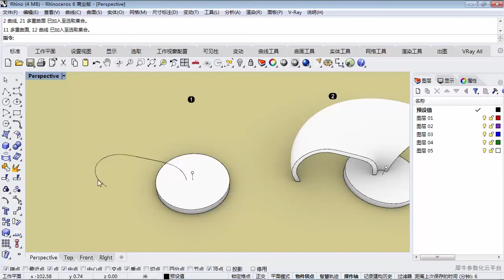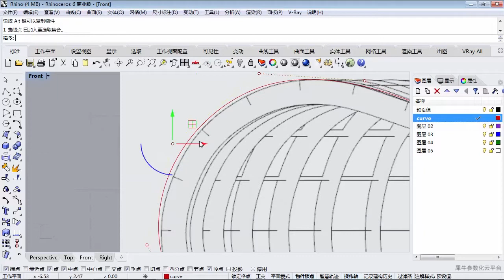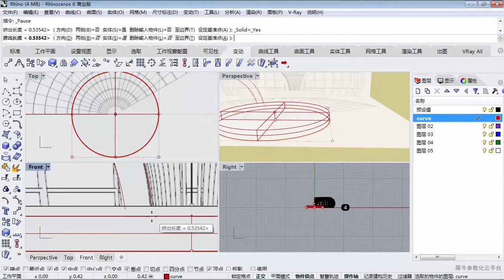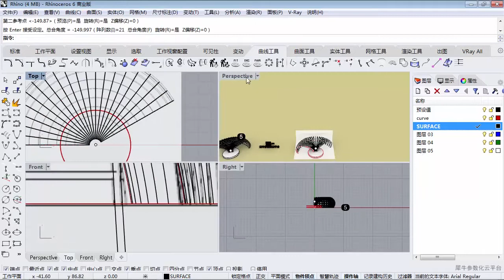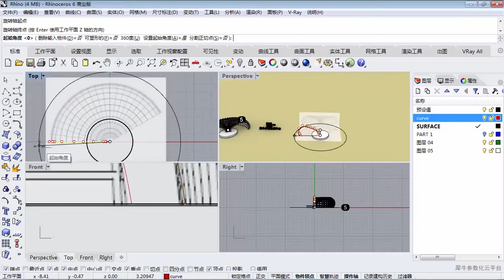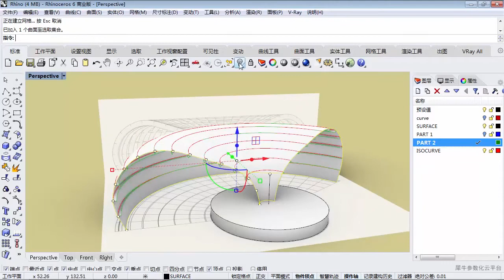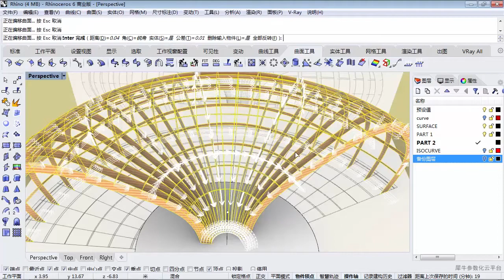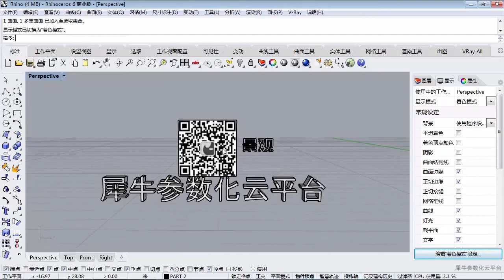4 Rhino进阶案例合集 景观装置案例